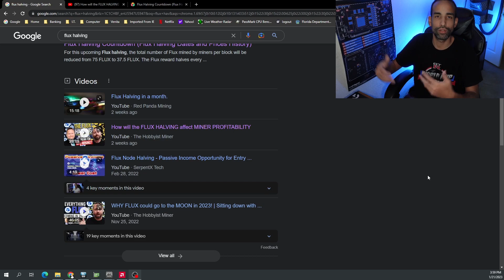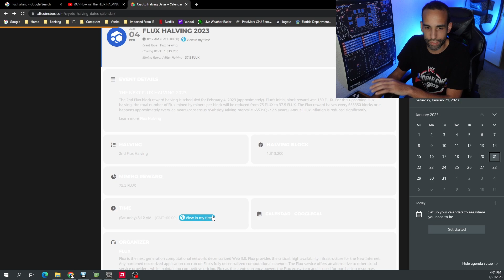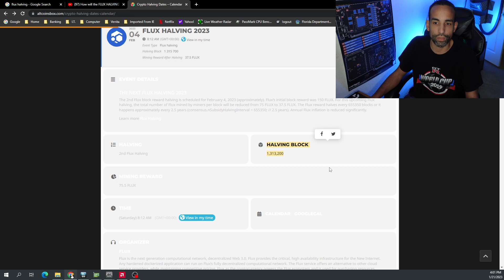Flux Halving Feb 2023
:::Send Me Stuff:::
1403 Dunn Ave Ste # 2161